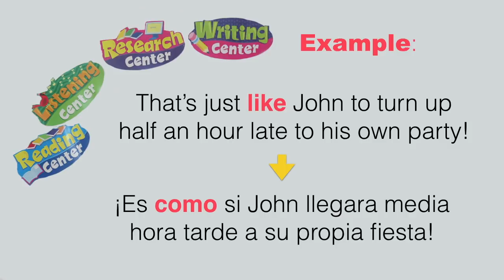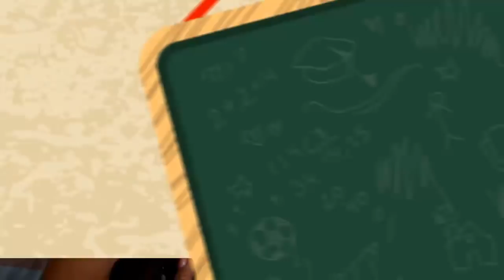Aprende en Inglés Las 5 Funciones de "Like"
El dia de hoy te traigo las funciones de "like".